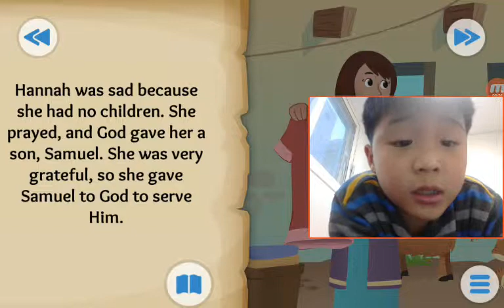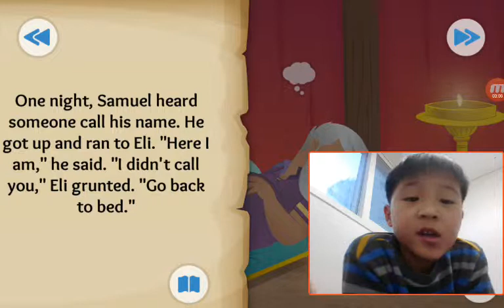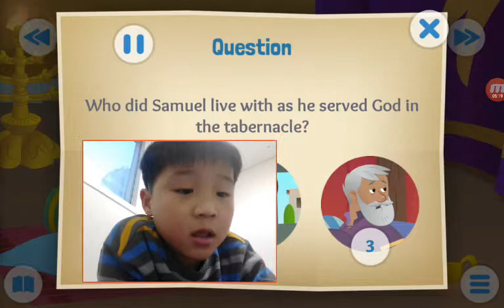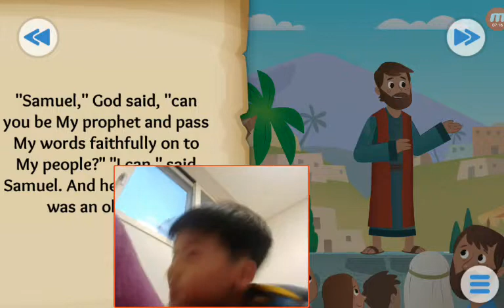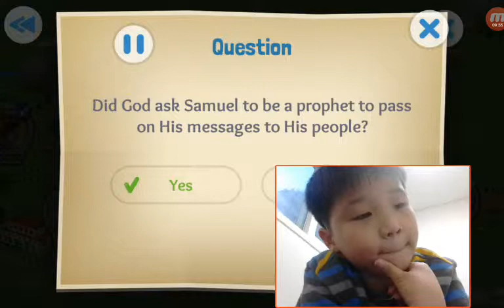‹Kids›Soo：20190314 A Voice in the Night about Samuel is called by God